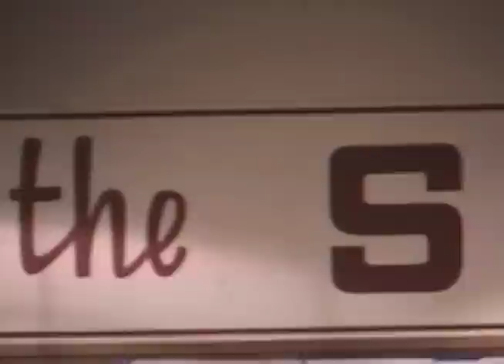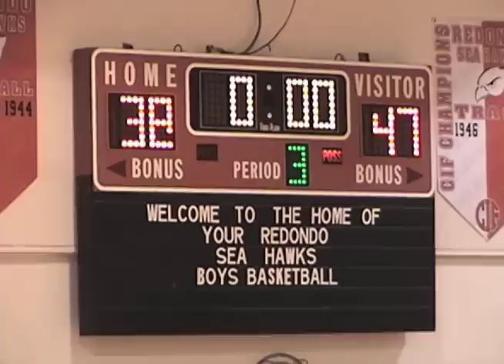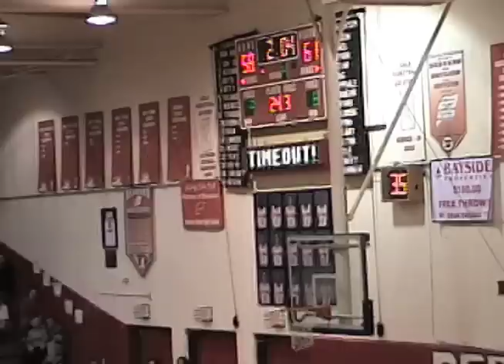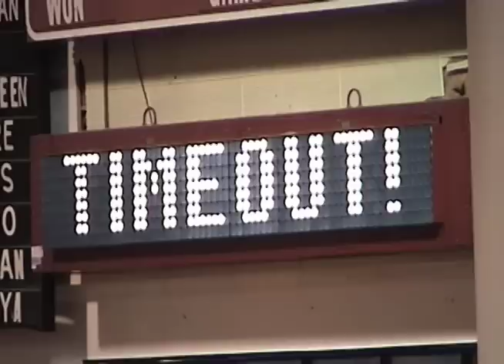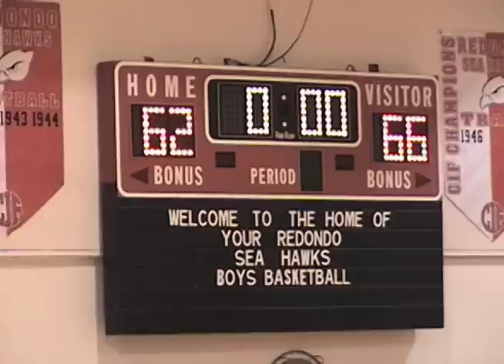Basketball - Redondo Union v. Mira Costa 2/6/2009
High School Basketball Highlights - Redondo Union Sea Hawks vs. Mira Costa Mustangs 2/6/2009